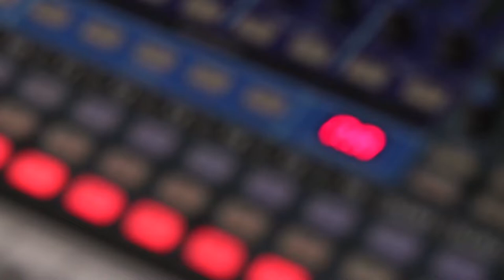Austen Carroll (Live at Lunch) - Rainbow Trout and Mockingbird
Austen Carroll w/ Neil McCormick

"Rainbow Trout" into "Mockingbird"

Recorded at KRFC Live at Lunch in Ft Collins, CO